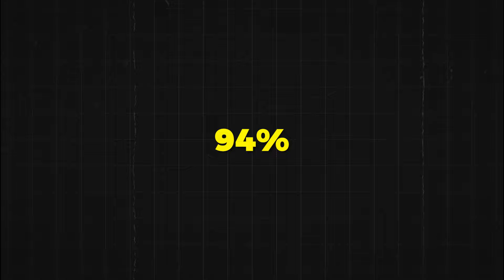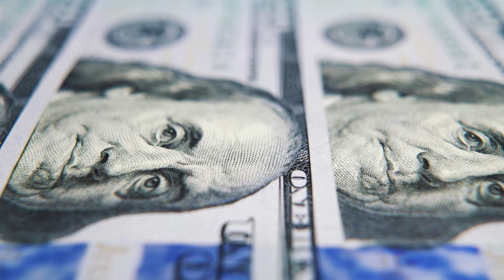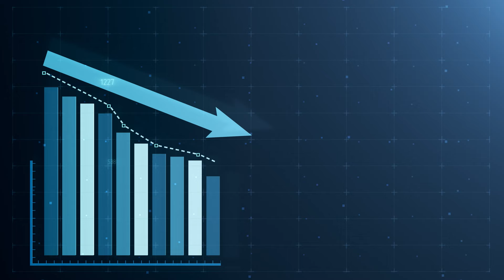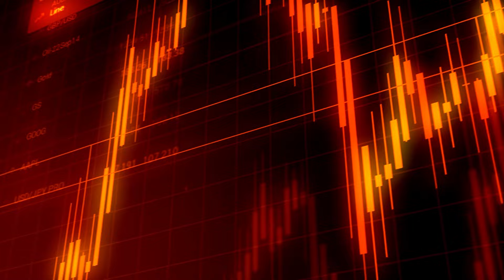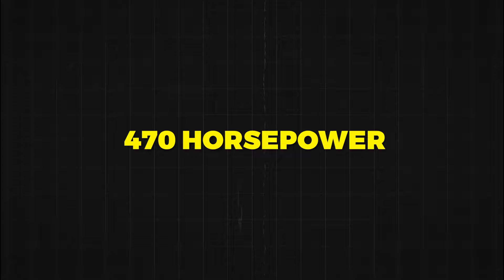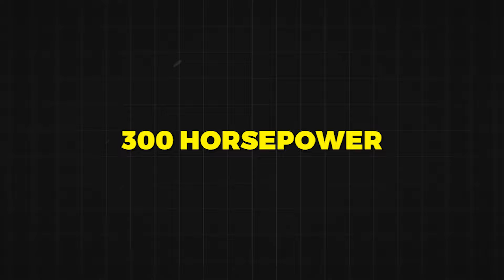Toyota Land Cruiser Challenges Jeep's Future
We unravel the truth about Jeep's reliability and whether they are worth your investment. Is Jeep worth the money? Can Toyota's New Land Cruiser reshape the future for Jeep in America?  Explore the pros and cons of buying new or used Jeeps. What will you decide?